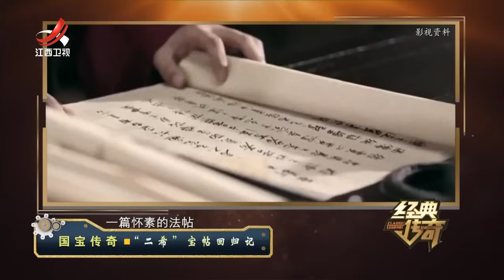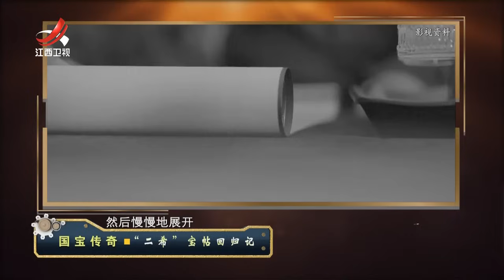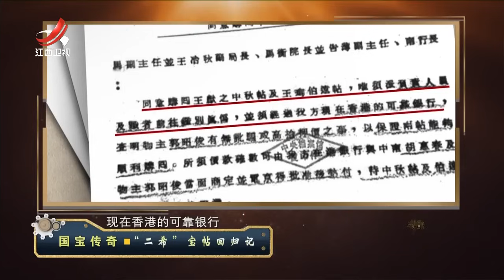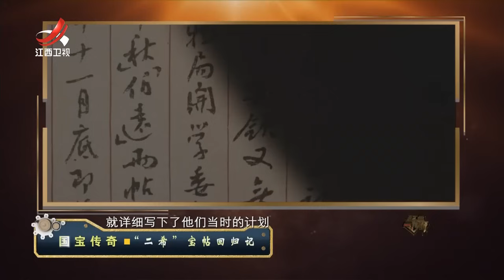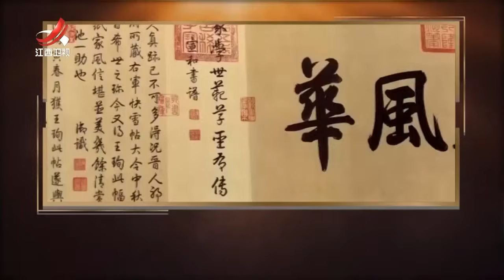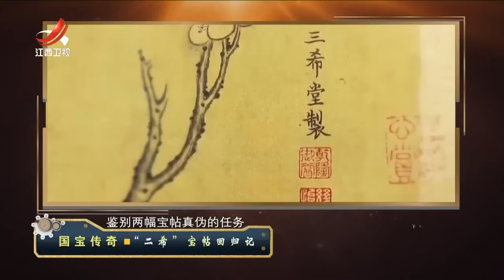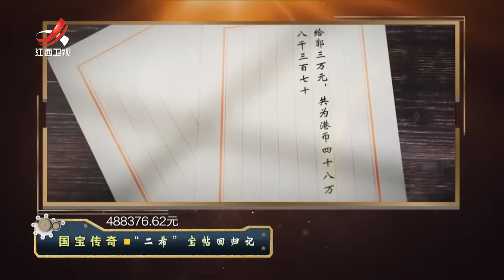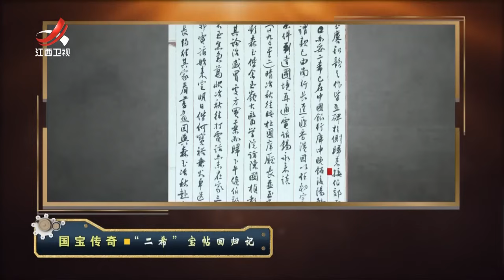《经典传奇》国宝传奇·“二希”宝帖回归记 20231201